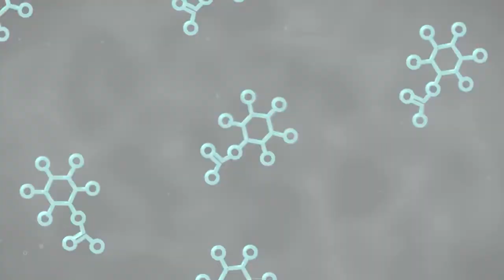Steve Maguire Answers "What is Time?"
Scientists have struggled to explain the many concepts of time since Einstein. Perhaps even more difficult is to explain time to a young person. Hundreds of scientists tried to do just that for the 2013 Flame Challenge: explain time to fifth graders. Judged by children from around the world, here is the winning video entry from Steve Maguire.